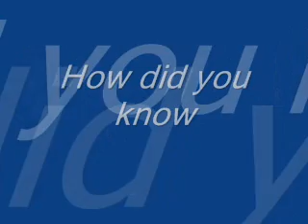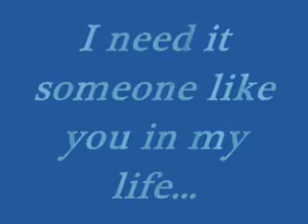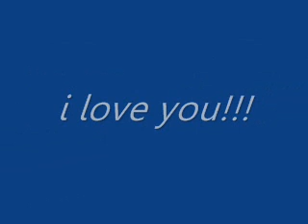para ke uyaA naman.. bow!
haha uyaa testing uyet tu :p